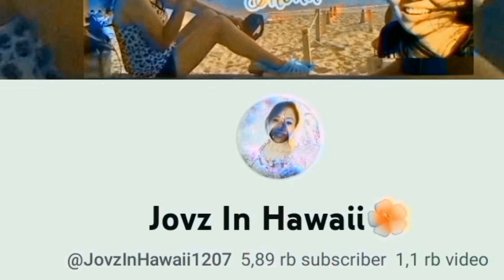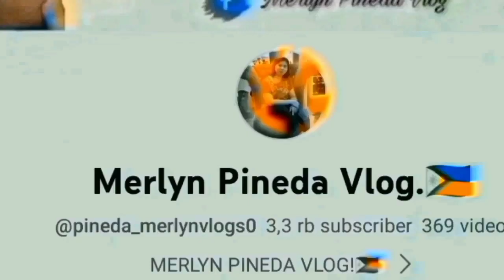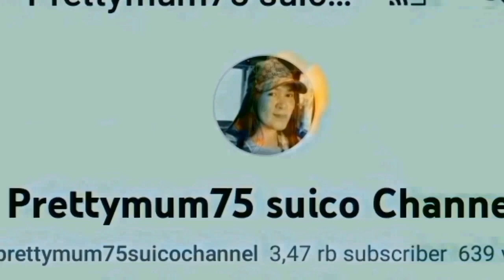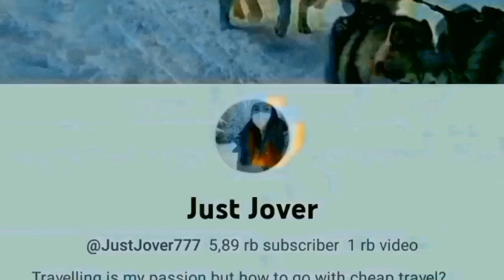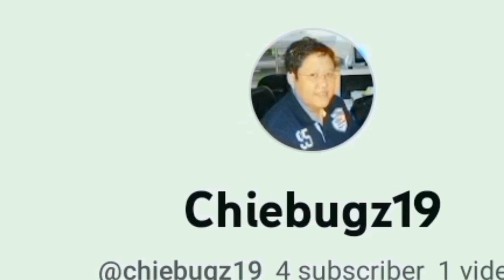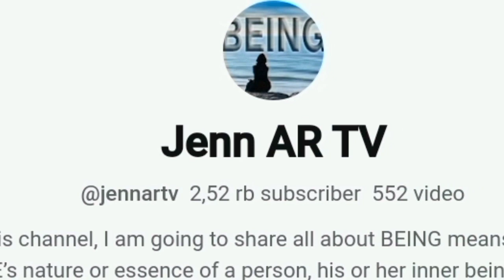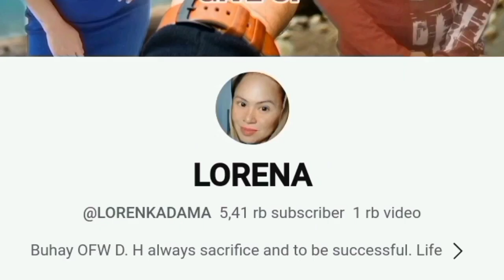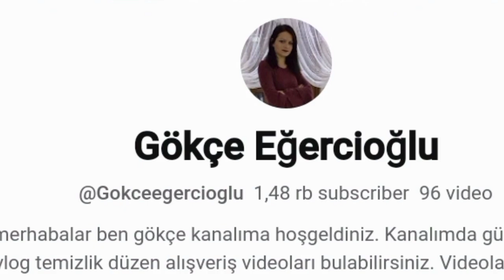VLOG‼️SEHABIS HUJAN DERAS LANGSUNG LONGSOR 🥺